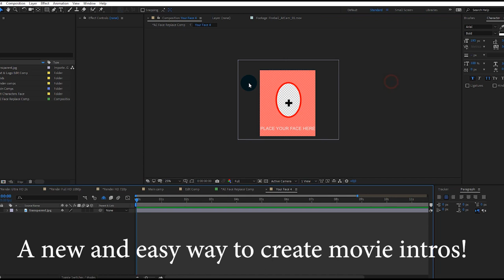Game of Thrones | Season 8 | Official Trailer l Toolkit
A new and easy way Createa Movie Intros!

- Capture Your Viewers Attentions With This Dark Cinametic Teaser Template Ideal for the new season of Game of Thrones series.
- If you’re not an After Effects pro, we’ve got you covered. “Game Of Thrones / Cinematic Trailer Toolkit” includes detailed video tutorials that walk you through every step of the editing process.
Doünload Free After effect template